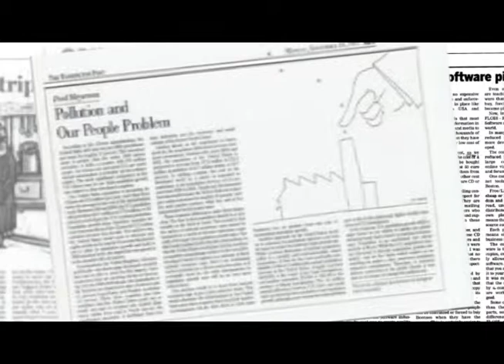V. Advice From a Literary Agent: How Agents Find Writers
Ever wonder how literary agents find writers? In Part V. Advice From a Literary Agent, Ted Weinstein continues his straightforward guidance by explaining the three ways he finds the writers who go on to become his clients.